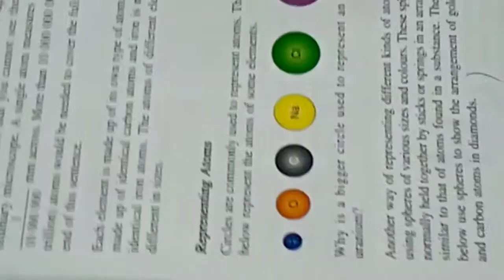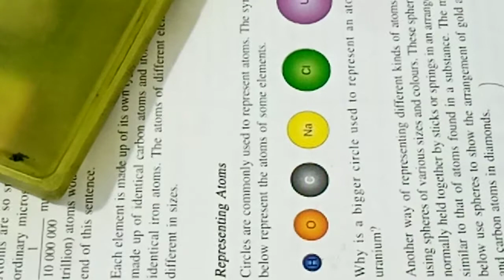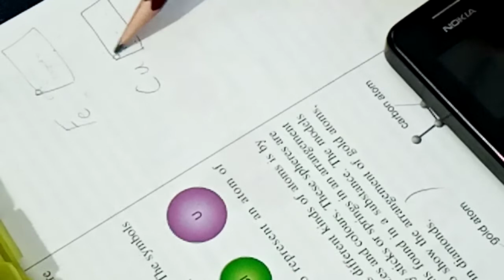Chapter 1 | Urdu/Hindi | Subject: Science | Sir Salahuddin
Class/Grade: VIII
Subject: Science
Chapter: 1